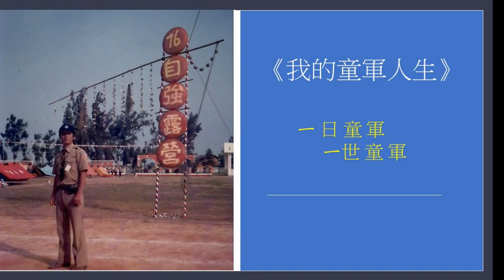梅山國中60週年校慶-老照片說故事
前10名在109/10/31(六)梅山國中60週年校慶當天在各班教室用PPT說故事，由來賓及學生票選出前三名，第一名獎品-iPhone乙台，第二名獎品-iPad乙台，第三名獎品-AppleWatch乙只。
參與投票可參加抽獎，在運動會當天抽出投票最大獎iPhone乙台與其他小獎。